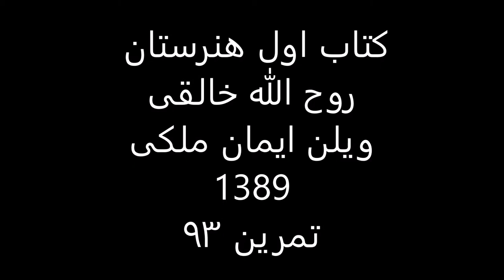کتاب1هنرستان روح الله خالقی ویلن ایمان ملکی تمرین 93